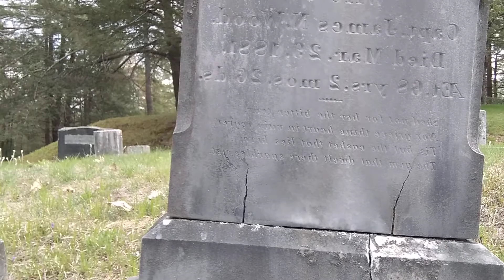Groovy gravestone recitals in Maine